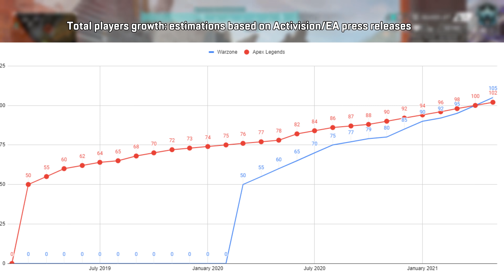Here's Why Apex Legends Is Finally Overtaking Warzone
Here's Why Apex Legends Has Become More Popular Than Warzone

Today I want to talk about why Apex Legends is beating Warzone in 2021.

0:00 Why Apex Legends Is Beating Warzone In 2021
5:10 4K Damage Gameplay In Ranked (Pathfinder Apex Legends)